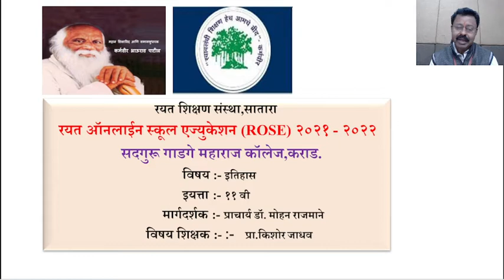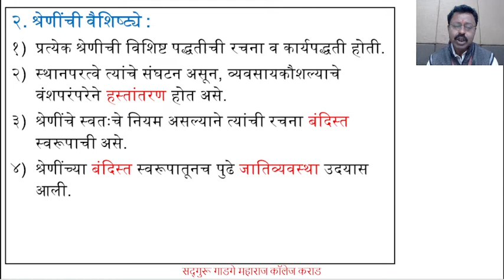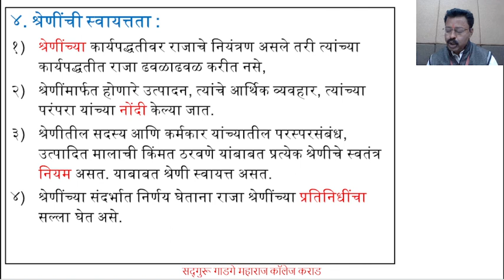lec no 19